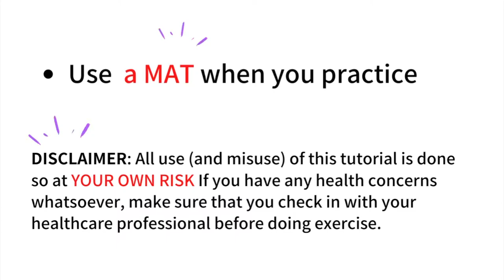Aerial Hoop Beginner Move GAZELLE Combo | Lyra Easy Tutorial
Aerial Hoop Beginner Move GAZELLE combo | Lyra Easy Tutorial | aerial ring - lyra hoop Tricks | Flow | Aerial Silks - Aerial Hammock - Aerial yoga

0:00 demo
0:53 breakdown
3:12 before you try

⭐️Megumi  (Meg) Yamada⭐️
 Megumi began training in yoga and belly dance. Having had training and work in both modern dance and budo (Japanese martial arts),  In 2013 she won first prize at PPS Aerial Tournament in Hong Kong,  Aerial Silks Division and she was selected as a finalist of U.S. Aerial Championships in New York City, Aerial Silks Division. Megumi has performed at variety of event for clients such as; 50 Cent, New York International Fringe Festival at Off-Broadway Lynn Redgrave Theater, You Are So Lucky -large scale immersive event, King Richard's Faire - longest-running Renaissance Faire in New England, Urban Circus NYC, Cirque du Nuit, and at many masquerade balls, large-scale parties, outdoor festival and theater show.

- Personal Trainer - Certified by International Sports Association
- Yoga Teacher - Certified by Yoga Alliance (RYT 200)
- Member of American Circus Alliance